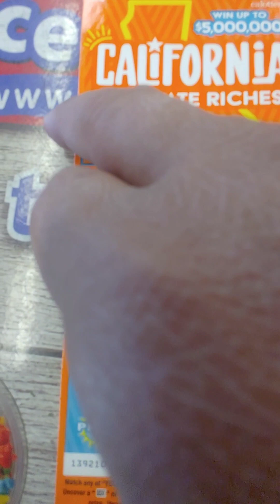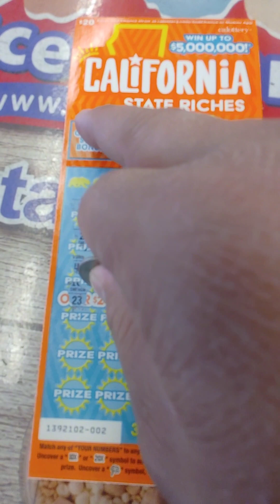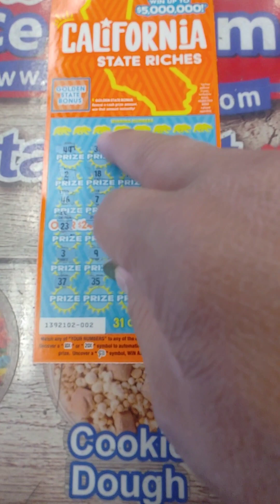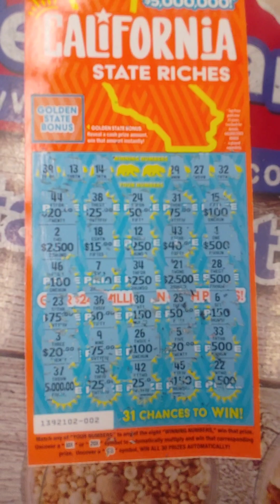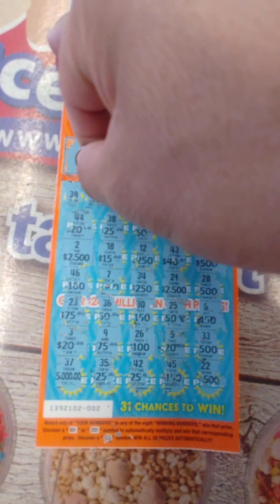$20 California state Riches😱😱😱😱